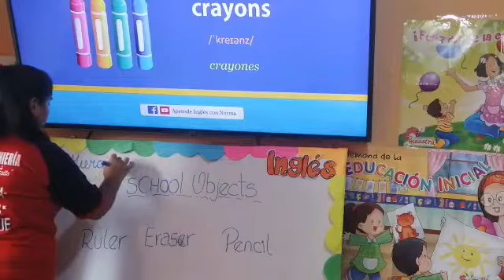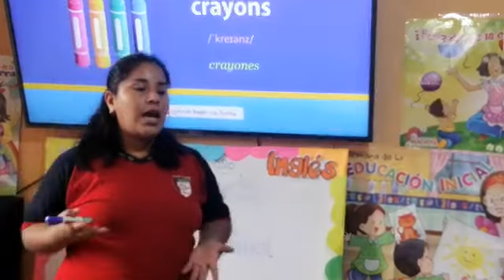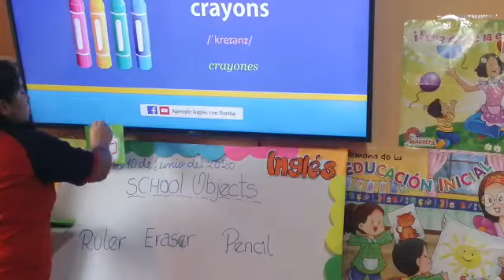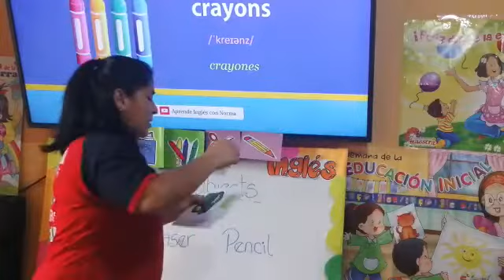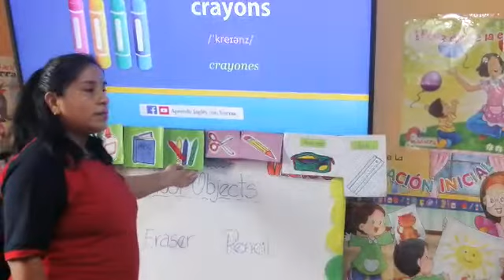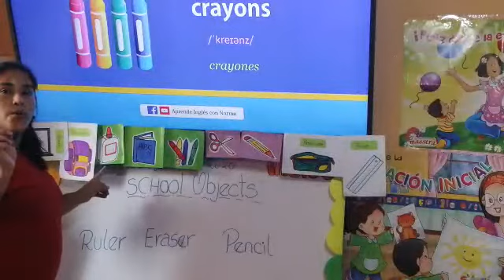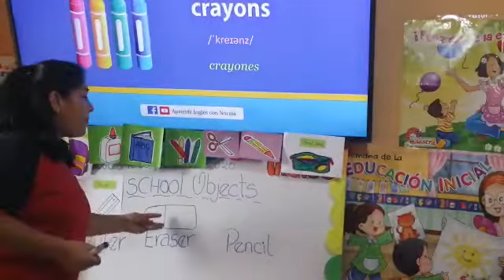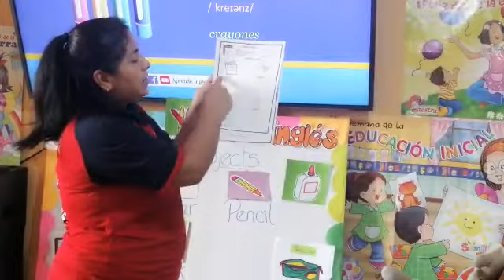INGLÉS 04 AÑOS OBJECTS SCHOOL